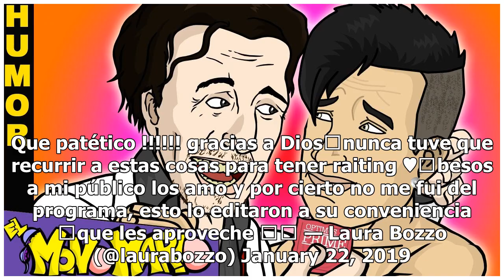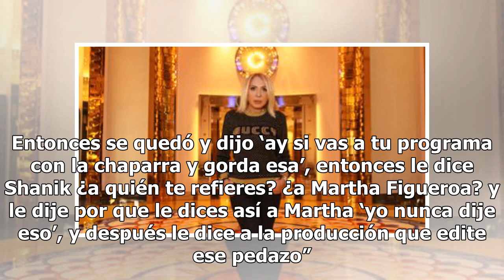Chaparra y gorda: la ofensa borrada de Laura Bozzo a Martha Figueroa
Hace unos días el programa de Unicable Montse & Joe fue el centro de la polémica luego de que se armara tremendo escándalo por parte de la famosa conductora peruana Laura Bozzo, quien salió furiosa del programa al señalar que había sido ‘atacada’ por la titular del show Yolanda Andrade al solicitarl...